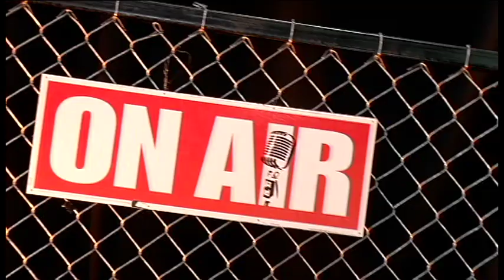SUSIE LEGIT - CINTA GANJIL GENAP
MNC MUSIC CHANNEL